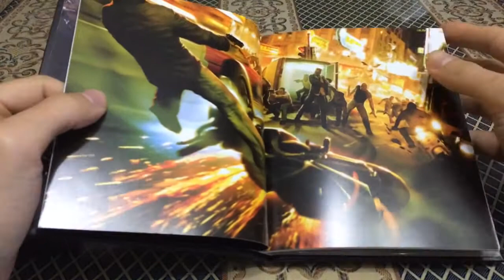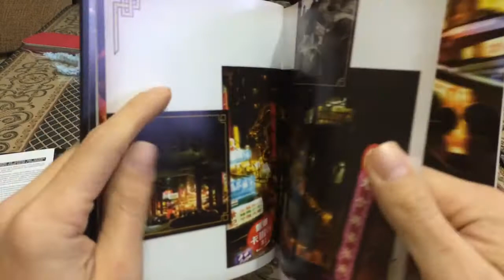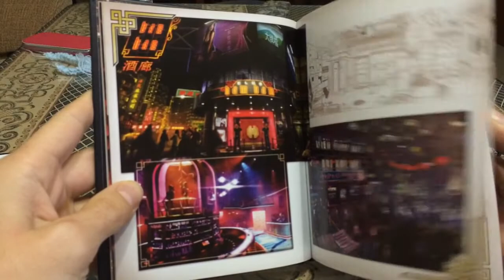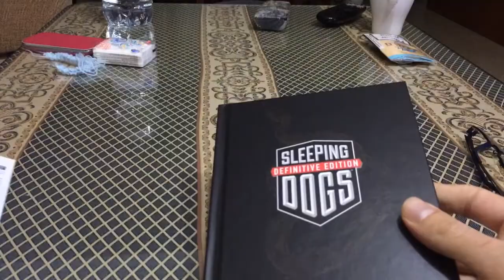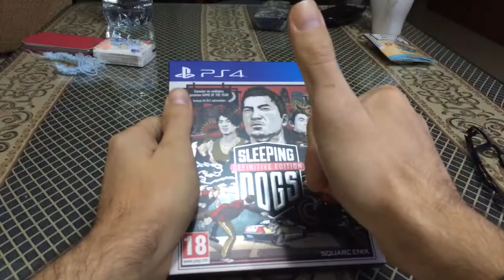Unboxing Sleeping Dogs Definitive Edition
Solo pago más de 50€ si la versión remasterizada en HD se llama GTA V o The Last Of Us.